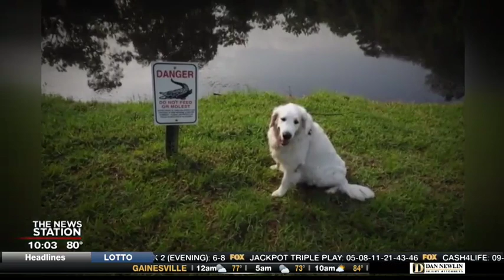Man rescues dog from attacking alligator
A golden retriever is recovering after being attacked by an alligator. Buddy Ackerman said he was walking his daughter's dog, Ossie when a gator lunged out of the pond and grabbed the dog's hind legs.